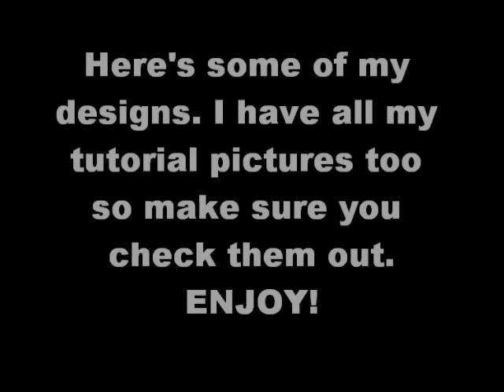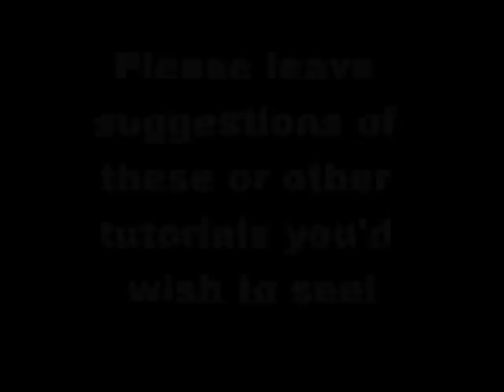Nail Design Pictures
Here's most of my nail designs that I've done :) If you want me to do a tutorial on them just comment below :) BTW lots of these are from other gurus on here so thats why i haven't done lots of the tutorials :)

If you have any requests message me, comment on my suggestions video or post a comment on a video or my wall :D